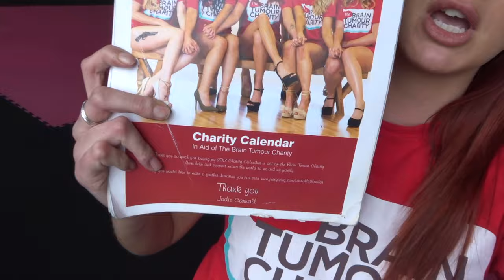BTS Charity Calendar Shoot | VLOG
Here we go again! Another calendar shoot! This time or 2018!
Going to try and log all of this experience!
If you want to give to The just giving page I will link it bellow!
Organiser: Jodie Carnall